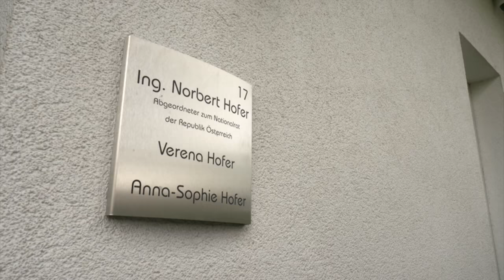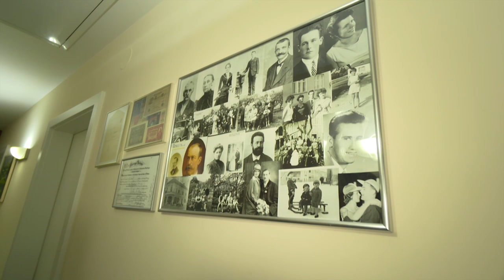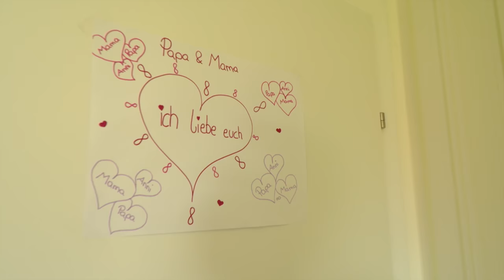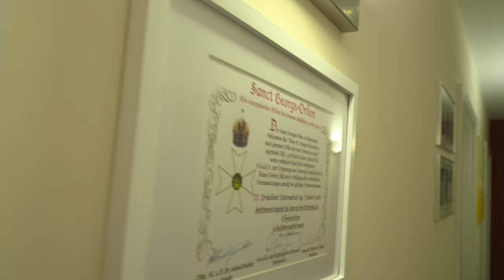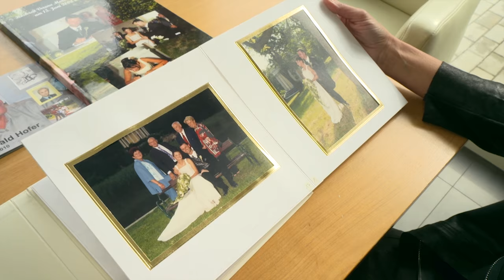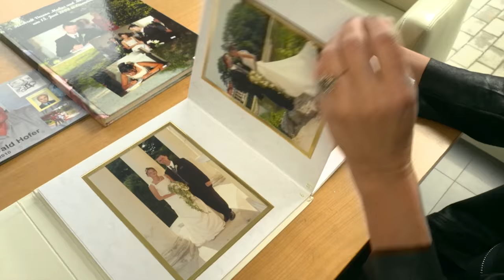Homestory: Hofburg-Kandidat Norbert Hofer privat